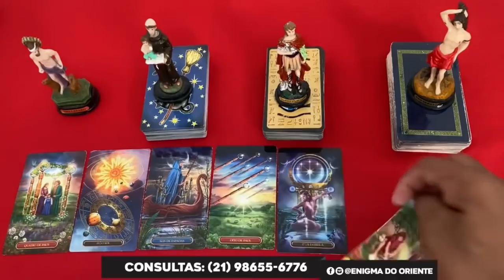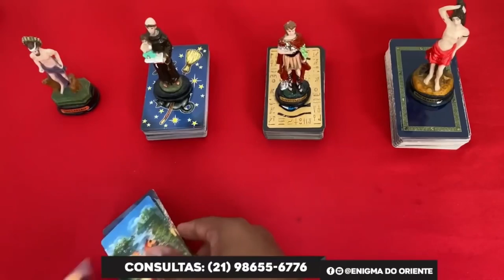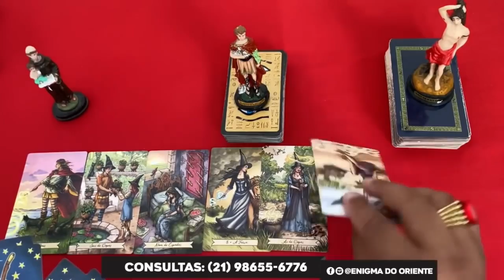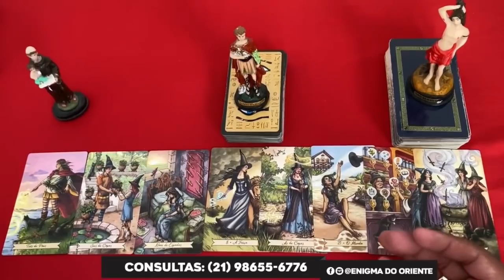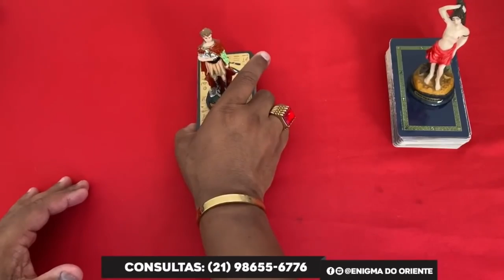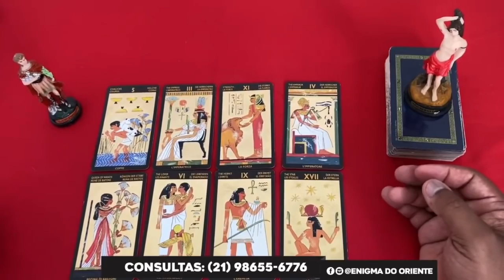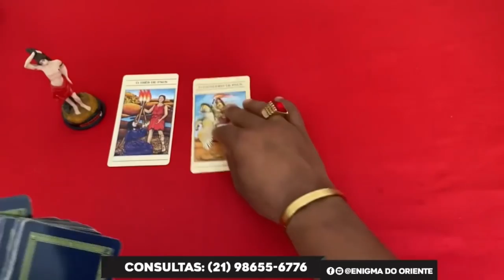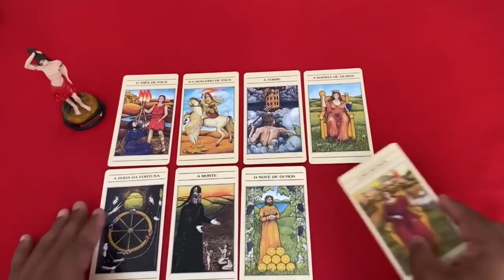Descubra Suas Respostas Com o Tarot Responde 🔮 | Leituras de tarot Diárias e Interativas